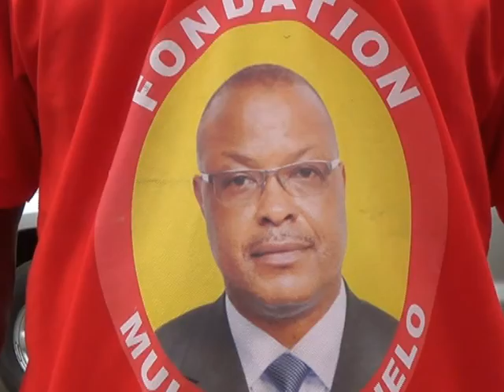Hon Muller LUTHELO. Distribution des vivres frais aux membres de la FO. MU. LU. (Partie 1)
Distribution des vivres frais aux membres de la FO. MU. LU à l’occasion de la  fête de fin de l’Année,  par l’Hon Muller LUTHELO, Député National, Élu de la ville de Matadi lui même.